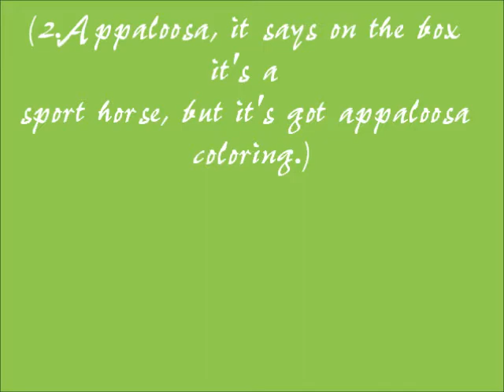Breyer Contest Entry for MultiCutiePie88 *ignore*